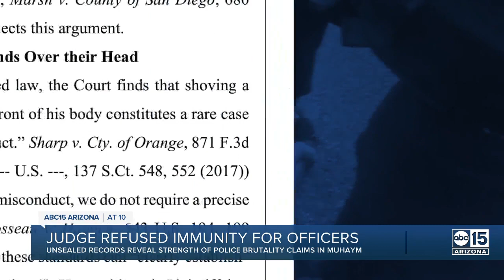Unsealed court records reveal the strength of police brutality claims in Muhaymin case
A federal judge refused to give qualified immunity to four Phoenix police officers accused of excessive force in the 2017 death of Muhammad Muhaymin.